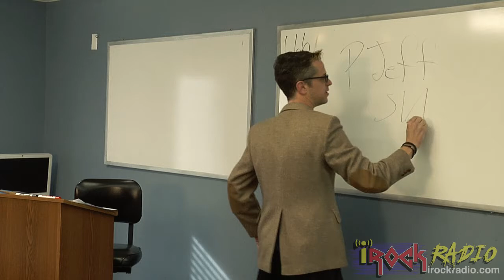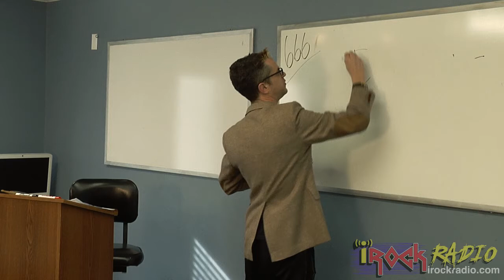iRockRadio.com - iRock University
Professsor PJeff Slater teaches the class about the births, deaths, and events of iRock n' Roll